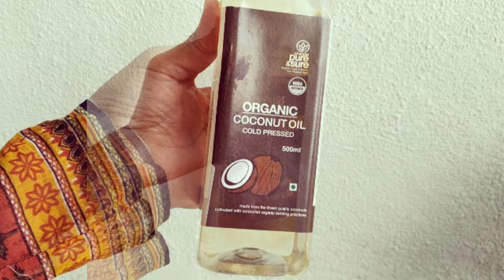घर में बनाये SPF 40 वाला सनस्क्रीन सिर्फ तीन चीजों से| DIY natural SUNSCREEN SPF 40| Anti aging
Hello everyone,
In this video:घर में बनाये SPF 40 वाला सनस्क्रीन सिर्फ तीन चीजों से| DIY natural SUNSCREEN SPF 40| Anti aging
 i have shared a very easy and effective recipe for sunscreen with SPF 40 which will also
moisturise your skin and delays aging too...so do give it a try in this summer and let me
know your valuable feedback in the comments section...The best thing about thnis sunscreen
is that it is free from harmful toxins and actually prevents skin cancer unlike the
storebought ones...

Aloe vera gel
Carrot seed essential oil (option 1)
(option 2)

(One i have used here is out of stock but i have given links of the same essential oil from other brands i trust. I personally like essential oils of these brands and all the variants i have tried from them were good. Also many companies are manufacturing essential oils now but sadly i have came across many products which weren't actually pure so please buy essential oils of only reputed brands)

Keep loving yourself
Bye bye :)